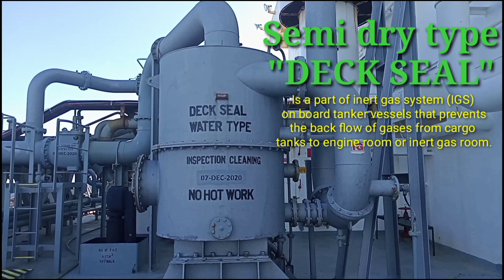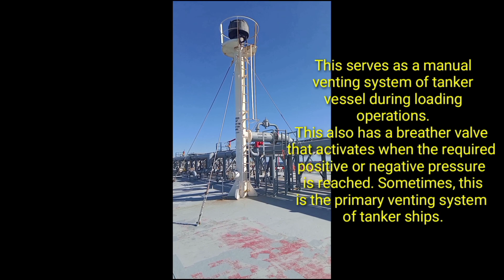Deck Seal, PV Breaker & Mast Riser